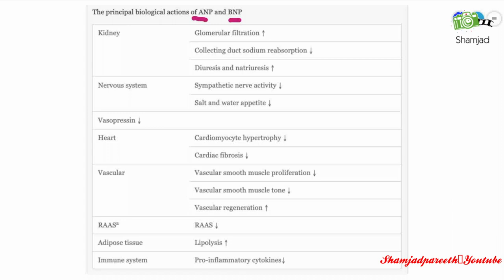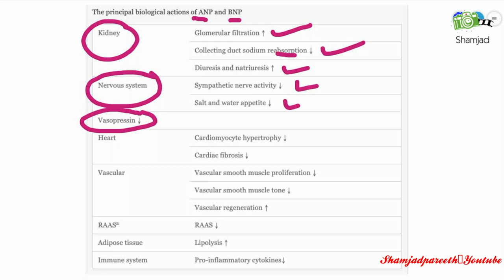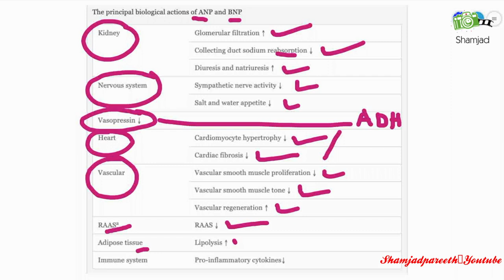Hormones of heart,Endocrine function of heart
Heart producing hormones ( ANP & BNP )